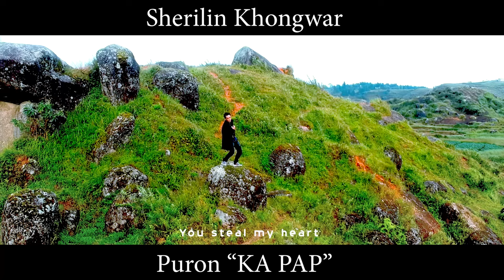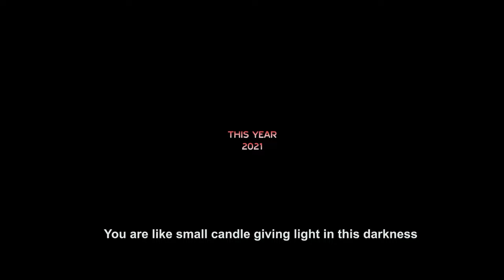KA PAP // Khasi Phlim // Sherilin Khongwar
KAMRILS FILMS PRODUCTION

Director: Kit Rina Nongrum
Producer: Bantei Sawkmie
Story: Roping Lawriniang
Cinematographer: Kit Rina nongrum
Editor: Brightly Mynsong
Lyric: Kit Rina Nongrum
Script Writer: Roping Lawriniang & Kit Rina Nongrum
Make-Up: Bada Kharthangmaw
Singer: Ram Suchiang - Diana Marbaniang - Micky Lyngdoh - Ibapyntngen Syiemlieh
Starring: Pyllaitmitre Lypon,Sherilin Khongwar,Deibyntalang Mylliemngap,Evansius Kharsohphra,Regina Lamo,Micky Lyngdoh

Store all

Camera Sony
Tripod (Stand DSLR)
Condenser Microphone
Hard Drive
My Mobile Oppo
Studio Monitor

Clothes..

Shoes..
Men Shoes
Men Shoes2
Girl Shoes
Girl shoes2